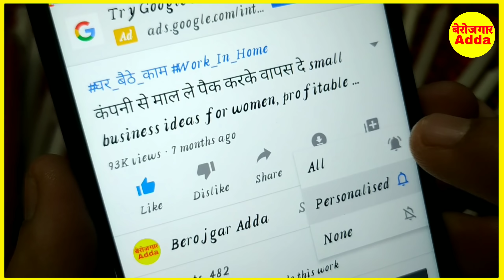घर से प्रतिदिन कमाए 500 Rs 👌😍 | new business ideas 2020 | small business ideas| best startup idea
घर से प्रतिदिन कमाए 2000 Rs 👌😍 | new business ideas 2020 | small business ideas| best startup ideas

Work From Home Earn 50,000 Monthly, Packing Business Start From Home, New Business Idea 2020

कंपनी से माल ले पैक करके वापस दे small business ideas for women, profitable bindi packing business  In This Video : Ghar Baithe paisa kaise kamayen is topic ko hamne is video main cover kiya hai agar aap bhi ghar baithe paisa kamana chahte hai to aap is video ko shuru se aakhir tak jarur dekhen.